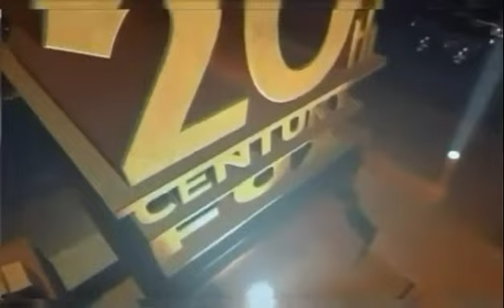[360p/480p] 20th Century Fox 1997 PAL Version Intro in QUICK, REVERSE, SLOW AND FAST